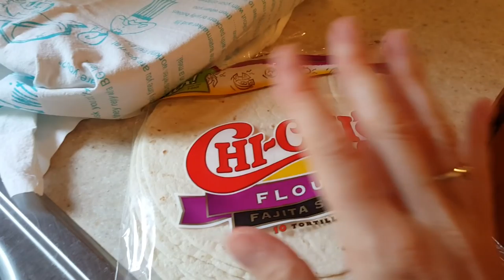Cooking Up a Storm & a MUCH needed HAIRCUT | Day In The Life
The boys and I take Charlie to get a much needed haircut, I cook up some stuffed peppers, dinner rolls and make Freezer Breakfast Burritos and we just do what we do-- Enjoying the last few days of summer vacation.